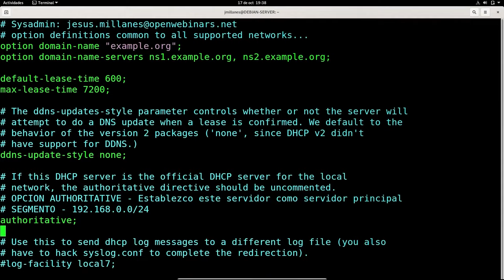Curso: Despliegue de un servicio DHCP bajo Linux GNU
🚀 Si quieres aprender a diseñar e implementar un servicio de asignación automática y dinámica (DHCP) en una LAN corporativa, ideal para Startups o Pymes, esta formación es la que necesitas. Descubre cómo interconectar redes internas y externas utilizando un servidor Linux GNU y un entorno híbrido con clientes Windows/Linux.

Al completar este curso conseguirás las habilidades necesarias para automatizar la asignación de direcciones IP y gestionar un entorno DHCP, incluyendo:

- Explorar la necesidad de automatizar la asignación de direcciones IP.
- Comprender el concepto de "alquiler" de direcciones IP.
- Aprender los fundamentos del servicio DHCP en modelo Cliente-Servidor.
- Distinguir los tipos de asignaciones de direcciones IP en DHCP.
- Instalar y verificar un servidor DHCP en Debian GNU/Linux.
- Configurar clientes Linux y Windows en un entorno DHCP.
- Reconocer las configuraciones clave y los ficheros de DHCP en distintas distribuciones Linux.

👩‍💻 Optimiza la gestión de redes en tu empresa con nuestro curso sobre el despliegue de un servicio DHCP bajo Linux GNU. Aprende a implementar y configurar DHCP en un entorno corporativo híbrido.